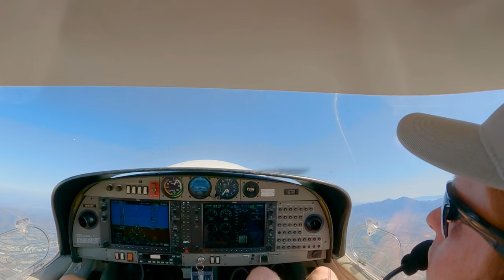My First Time Flying a Diamond DA-40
This was my first flight in a Diamond DA40 after flying a Cessna for the past couple of years. Although I already have my rating in this type of aircraft, the place where I rent requires a checkout for this airplane. The checkout consists of some ground school lessons on the DA40, as well as flight training (maneuvers, emergency procedures, takeoffs/landings, and such). This video demonstrates some of these routines.

My Multimedia & Flight Gear:

- Bose A20 Aviation Headset with Bluetooth and active noise reduction
- Rugged Air RA950 Stereo General Aviation Pilot Headset with Active Noise Reduction
- PJ2+ COM portable aviation communications radio
- iPad Pro 13" M4 2TB (2024)
- iPad Mini 6th Gen.
- ForeFlight EFB software
- Sentry ADS-B receiver and CO Detector
- Crystal Pilot "Flight Pad 6" Kneeboard (customized for both the paper clipboard & iPad Mini simultaneous use)
- Sport's Original Flight Gear Bag (SKU: 10027)
- Insta360 X3 360° camera
- GoPro Hero 9 Black
- GoPro Hero 3 Black (two cameras)
- Sony ICD-UX570 Digital Recorder
- Canon G7X Mark II
- Canon EOS 40D
- Canon EF 70-200mm f/2.8L IS USM
- Canon EF-S 10-22mm f/3.5-4.5 USM
- Canon EF 28-135mm F/3.5-5.6 IS USM
- Canon Extender EF 1.4x
- Apple iPhone 15 Pro Max (1TB)
- Joby Hybrid Gorillapod
- GoPro Suction Cup Mount
- Manfrotto 055XPROB tripod with 488RC2 ball head
- Røde smartLav+ Lavalier Mic
- Manfrotto Aviator D1 drone backpack
- Tamrac 3385 Aero Speed Pack

It's free and I would really appreciate it...and you'll be gifted with more awesome video goodness!